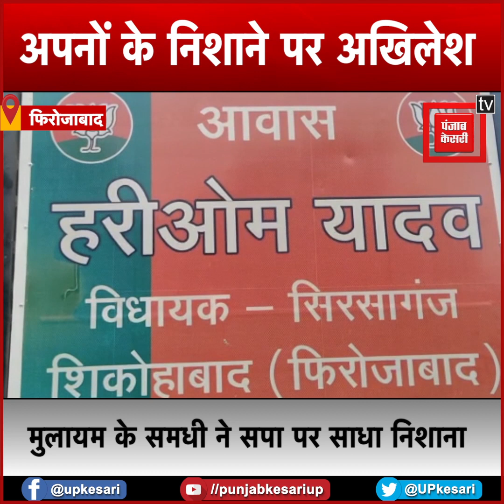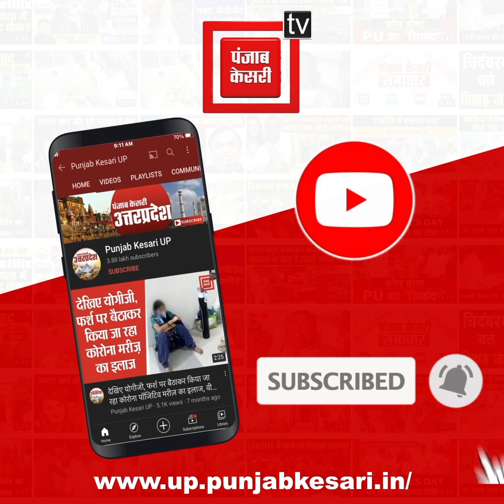मुलायम के समधी ने सपा पर साधा निशाना, बोले- शकुनी ने नष्ट कर दिया अखिलेश का भविष्य